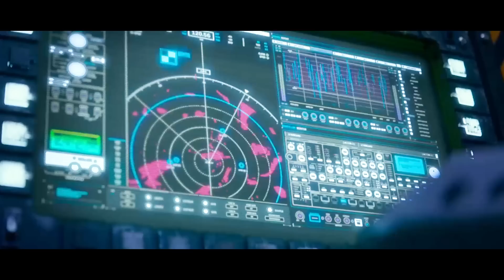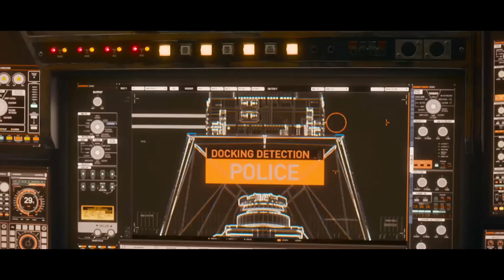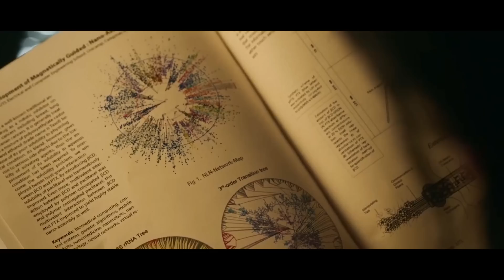In 2092 Earth Is Running Out Of Resources So The Rich Decide To Destroy The Poor With Hydrogen Bombs